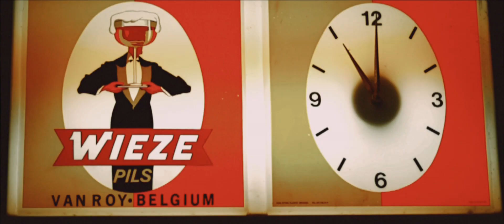Teaser La FORGE Festival 2019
La FORGE Festival 2019, 5 octobre, Quartes (Tournai), Belgium.